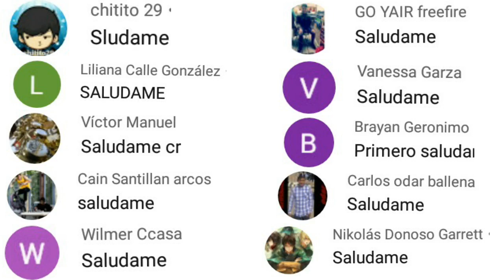Así LLEGA! M1887 de la SUERTE así FUNCIONA nueva SKINS RULETA MÁGICA agenda semanal FREE FIRE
Tag ignoralos
agenda semanal free fire,